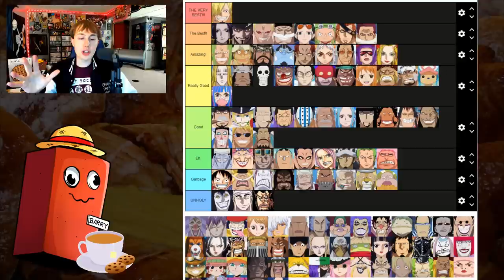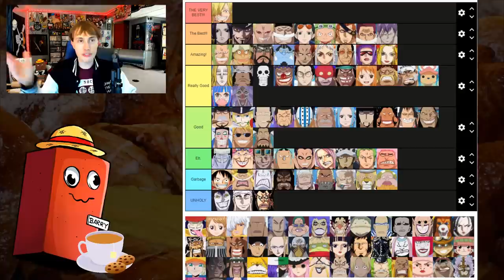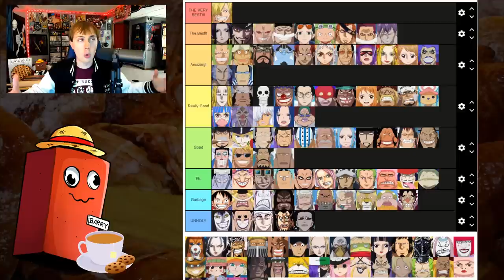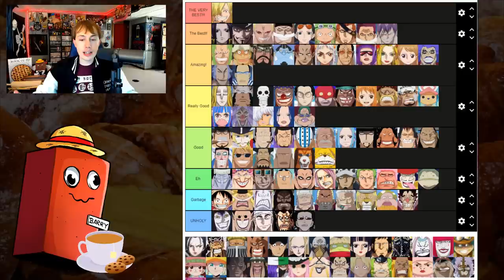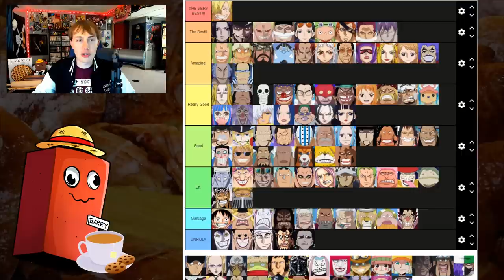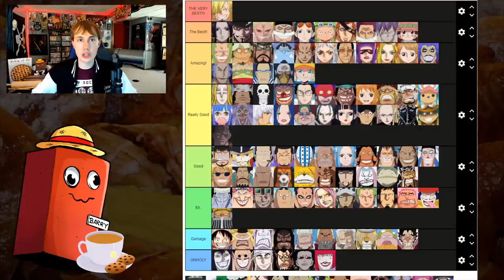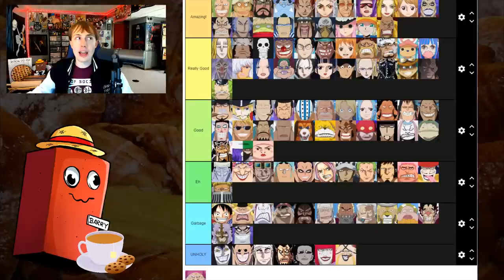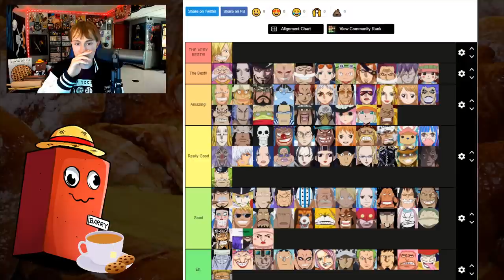The Best Bakery In One Piece: PART 2 - One Piece Discussion | Tekking101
The long awaited sequel to the greatest video ever made. Everyone starts a bakery. It is destiny.

00:00 - INTRO
02:00 - THE TIERS
07:48 - Ranking The Best Bakery, Again

Want to send me fanmail? Send To:
Matthew Crawford